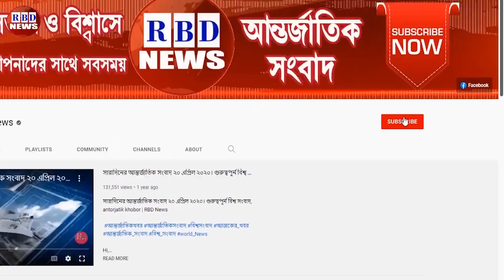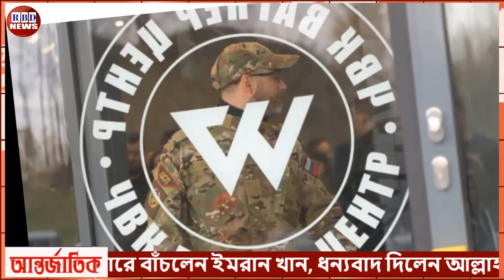রাতের আন্তর্জাতিক সংবাদ (08 Nov 2022)| ভারতে দিন দিন বড়ো হচ্ছে মোদী বিরোধী জোট টিকতে পারবে কি মোদী?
অবশেষে ক্ষমতা হারাচ্ছে মোদী | ভারতজুড়ে মোদী বিরোধী ব্যাপক বিক্ষোভ শুরু

News Headline.

keyword.
bd news,
bdnews24 bangla,
bangladesh newspapers,
bangla news,
all bangla newspaper,
bdnews24,
আন্তর্জাতিক সংবাদ,
বিশ্ব সংবাদ,
ইরান,
তুরস্ক,
যুক্তরাষ্ট্র,
RBD News,
আজকের আন্তর্জাতিক সংবাদ,
international news,
আন্তর্জাতিক খবর,
আন্তর্জাতিক সংবাদ today,
সংবাদ আন্তর্জাতিক,
world news bangla,
ইরান আমেরিকা,
পাকিস্থান,
ভারত,
ইরানের আন্তর্জাতিক সংবাদ,
আন্তর্জাতিক ডেস্ক,
আন্তর্জাতিক খবর,
bbc news
news 24,
bd newspaper,
breking news today,
viral news,
top news bd,
hot news,
bangladesh,
probashi news,
probashider News,
RBD News,
bd youtube,
bd youtuber,
all news,
khobor,
bangladesh cricket,
interview,
Internetional News,

* ANTI-PIRACY WARNING *